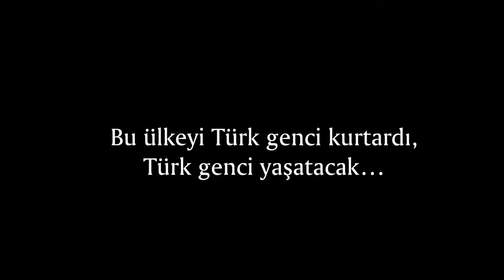Kahraman Gençler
Bu ülkeyi kurtaran gençleri unutmadık, unutmayacağız…
19 Mayıs Atatürk’ü Anma Gençlik ve Spor Bayramı kutlu olsun!